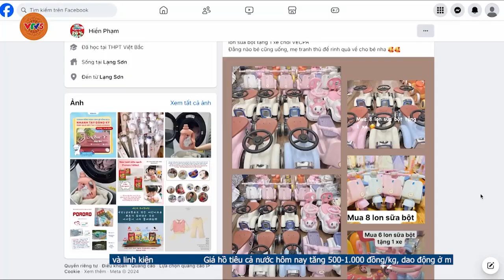TẤT CẢ CÁC TỈNH THÀNH ĐỀU CÓ VI PHẠM VỀ THƯƠNG MẠI ĐIỆN TỬ | VTV5